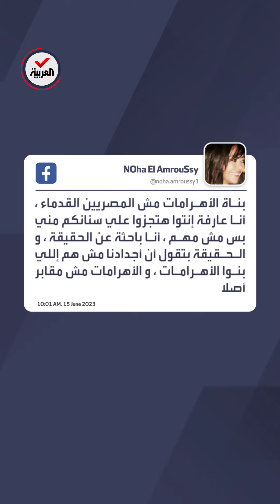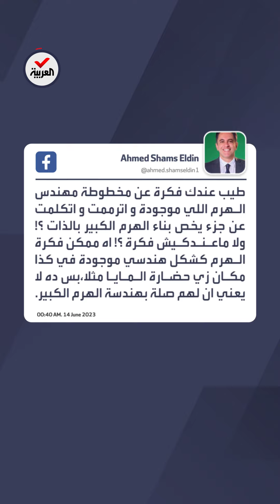الممثلة المصرية نهى العمروسي تثير الجدل: "بناة الأهرامات مش المصريين"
الممثلة المصرية نهى العمروسي تثير غضباً واسعاً: "بناة الأهرامات مش المصريين القدماء.. مش من البشر أصلا"
لمعرفة أحدث المستجدات.. عبر البث المباشر من هنا ⤵
وبإمكانكم متابعة العربية على منصات التواصل